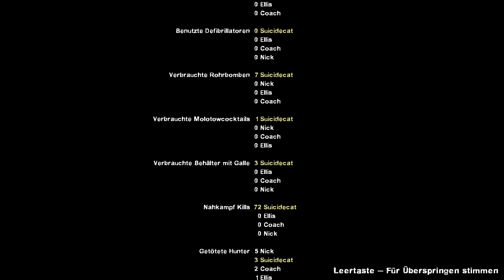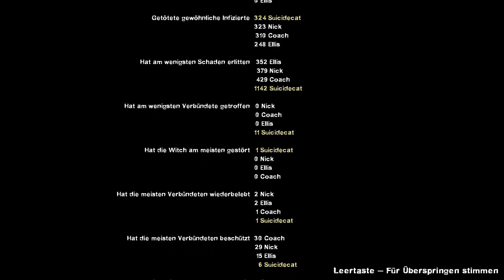Let's Play Left 4 Dead 2 uncut (#3) - Sumpffieber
Titel: Left 4 Dead 2
Genre: Action
Entwickler: Valve
Publisher: Valve
Veröffentlichung: 17. Nov. 2009